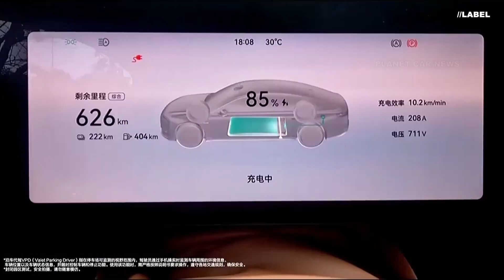This is the huawei Maextro S800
Huawei just launched a luxury EV—and in 30 days, it already has 6,500 pre-orders. Tesla, are you watching?
From smartphones to sedans, Huawei’s newest creation just sent a shockwave through the auto industry.
While everyone thought Huawei was done after the US ban, they just sold 6,500 units of their new flagship EV—in one month.
Huawei isn’t just going for looks. The Maextro S800 reportedly offers:
Dual-motor AWD options
0–100 km/h in around 4 seconds
Up to 700 km of driving range depending on the model
Fast charging with Huawei’s proprietary power systems